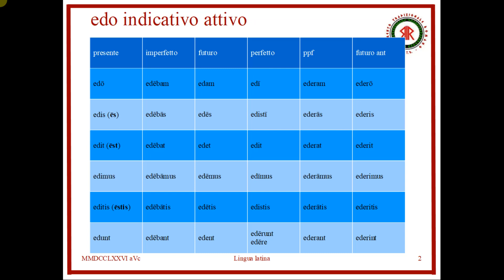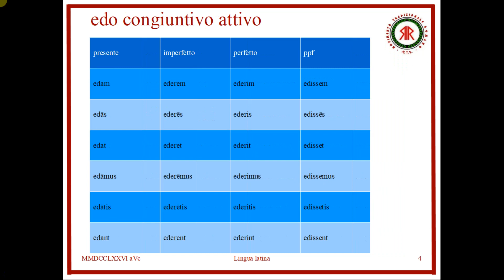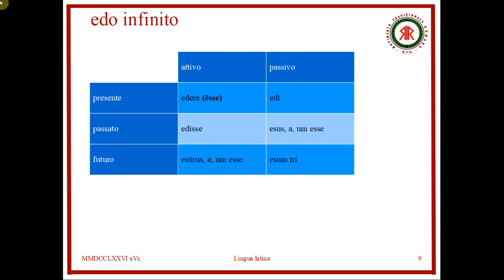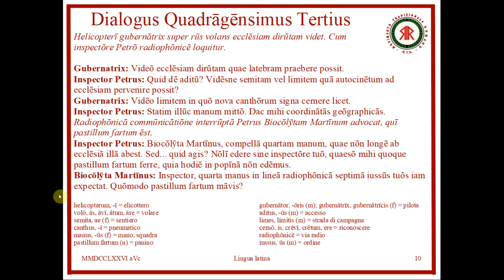Latino 048: Biocōlȳta Martīnus pastillum fartum ēst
il verbo edo - mangiare